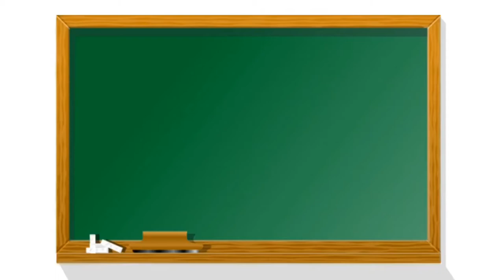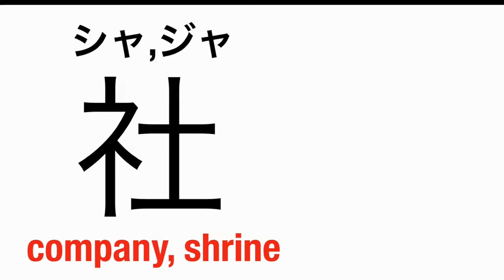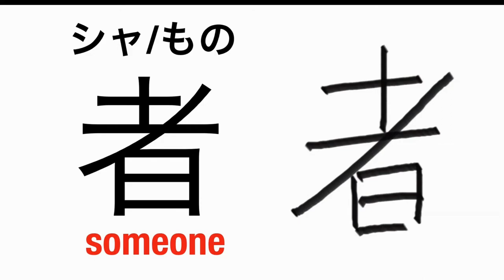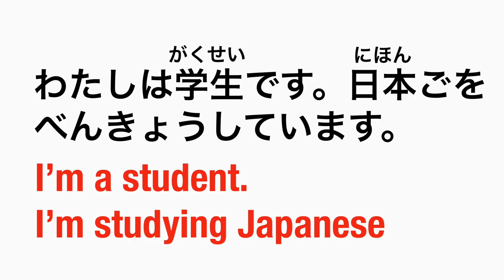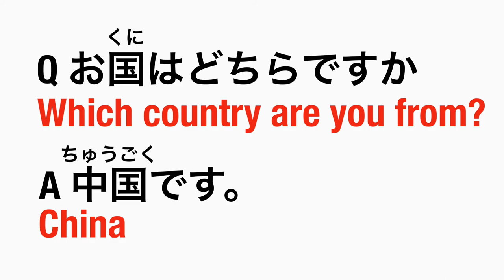Soshi Japanese Kanji #3 occupations and nationalities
This is a video about Kanji.